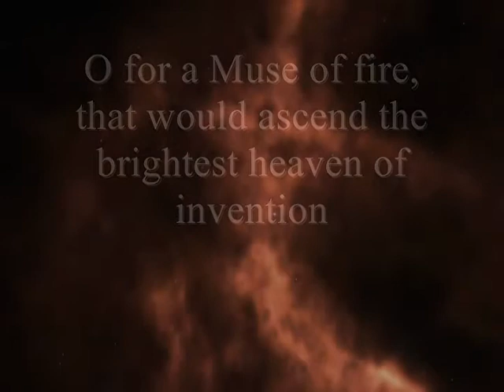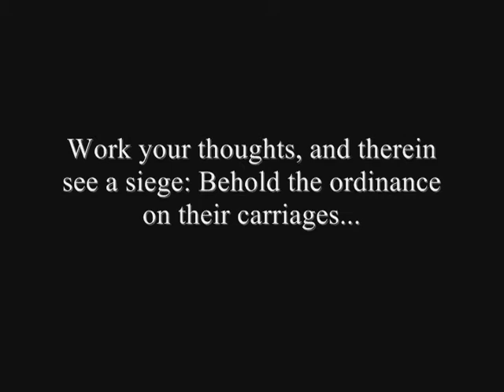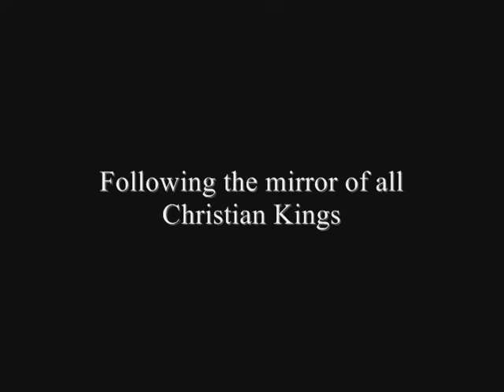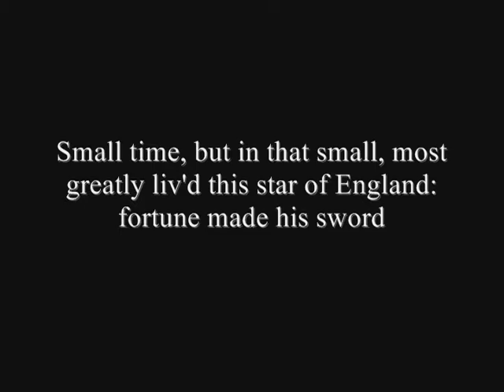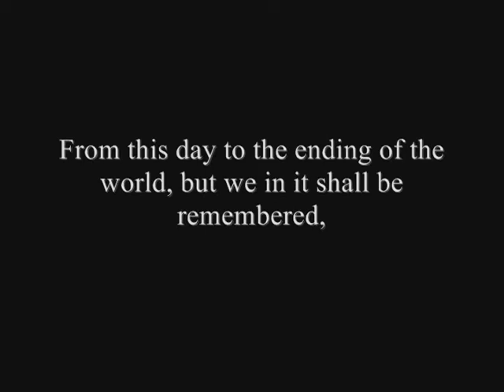Henry V Sci Fi Trailer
This is a trailer I made for a Shakespeare in Film class. It was my idea for a futuristic version of Henry V.